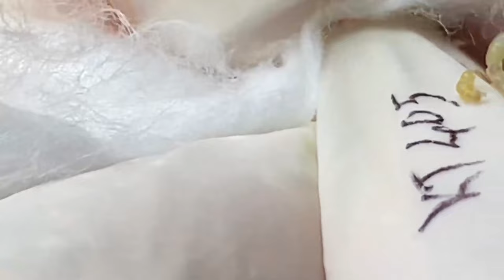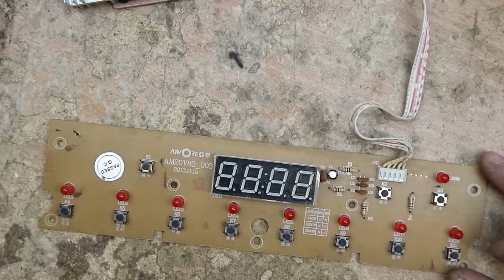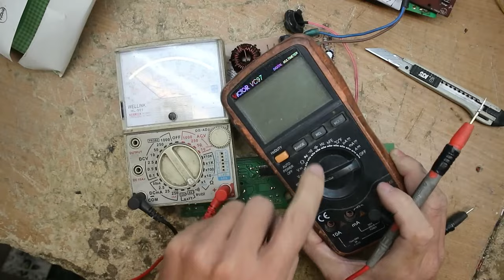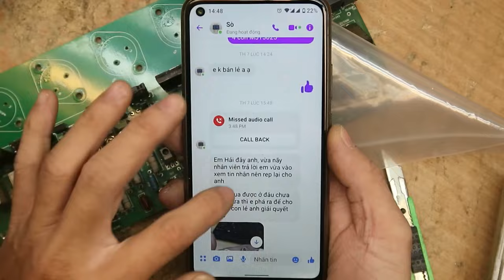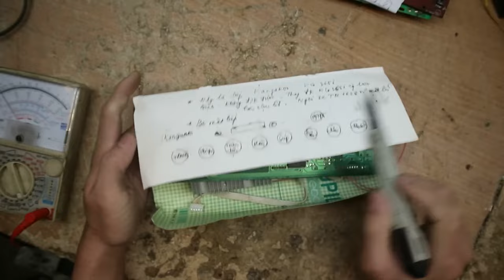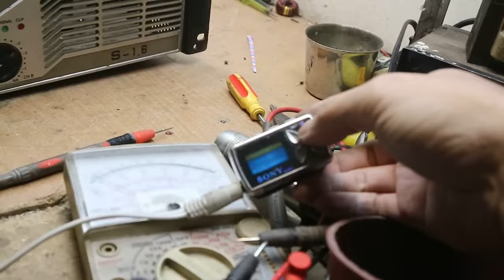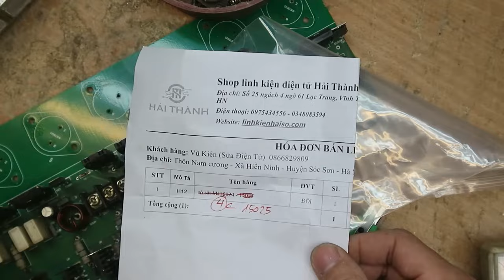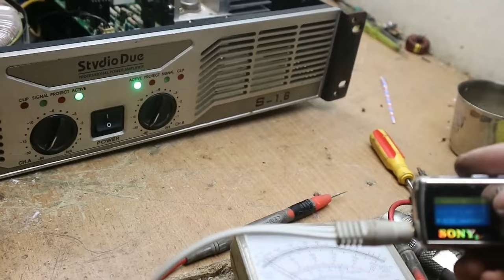احنا نحب ما نمتلكه الحياة الجميلة